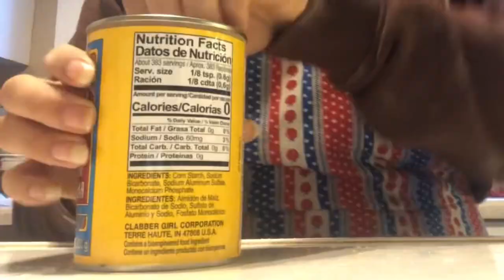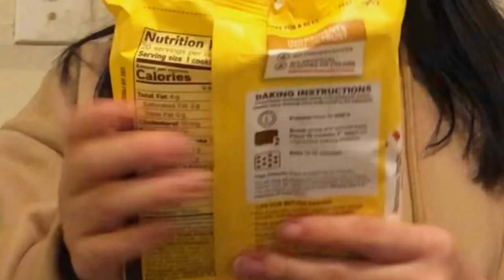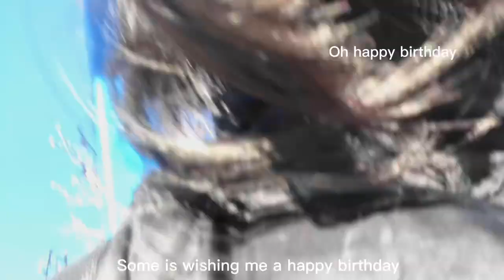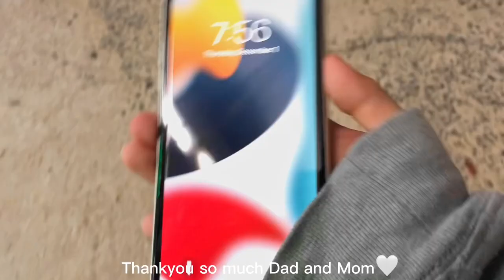Birthday vlog🎂Turning 17, baking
Hello!

You’re going to see me baking and making lots of mistakes since I turned a bit rusty on baking. I also put some effort on having a productive 17th birthday on a school day. Thank you everyone for the birthday wishes.

-Cosrx Clear fit Master Patch

-animal crossing new horizons ~ lofi
-Onuel - ordinary day
-Ralph Blane - have your self a merry little Christmas

            68